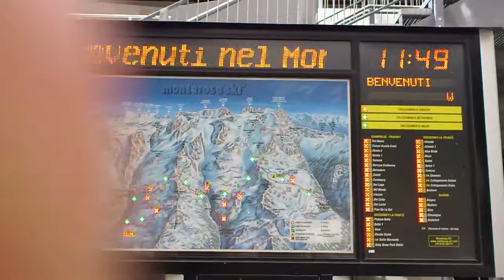Italien Stafal untem am Lift 1829m Rundumblick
Tagesausflug in Italien nach Stiffal und mit 2 Lifte nach oben auf 2727m gefahren. Nicht der beste Blick auf den Monte Rosa aber trotzdem sehr schöner Tag gewesen.